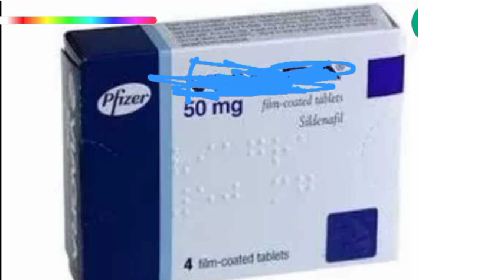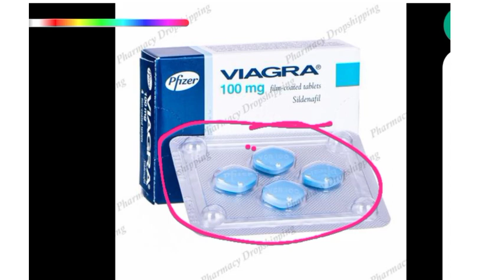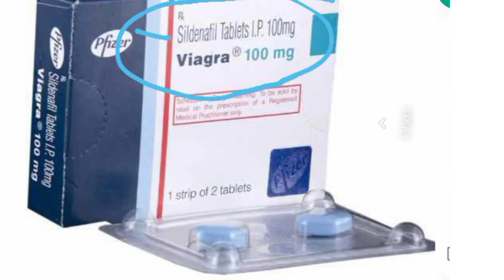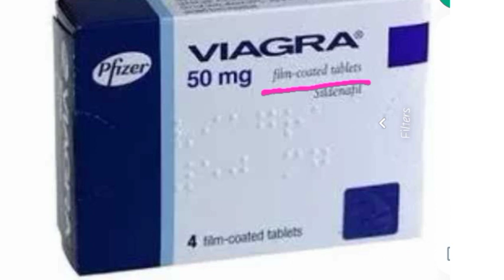viagra tablet/What will happen after taking Viagra? (Viagra tablet use in Hindi)|| for XXX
What will happen after taking Viagra?
How does Viagra work for a man?

Which is the best tablet for sex long time?

Is Viagra good for sex?
How can I increase my sex time?

👉 this video only for education
👉*this is for medical students 💊

viagra
viagras how to use
how to use viagra
viagra tablets
side effects of viagra
viagra uses
viagra tablets side effects
viagra tablet dose and uses
viagra mechanism of action
viagra tablet urdu hindi
viagra tablet kaise khaye
what is viagra used for
viagras for men tablet